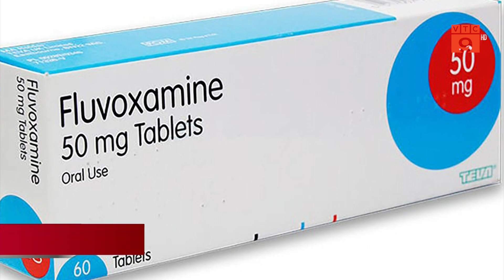THUỐC CHỐNG TRẦM CẢM GIÁ RẺ GIÚP GIẢM NGUY CƠ NHẬP VIỆN VÌ COVID-19 | VTC9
VTC9 | THUỐC CHỐNG TRẦM CẢM GIÁ RẺ GIÚP GIẢM NGUY CƠ NHẬP VIỆN VÌ COVID-19